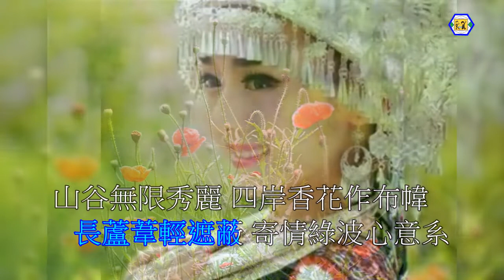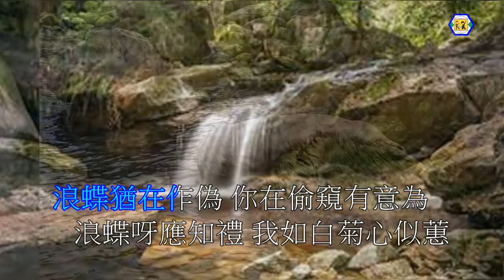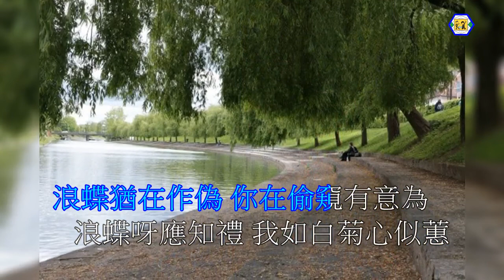汪明荃(綠水情波)電視劇-書劍恩仇錄-插曲 伴奏